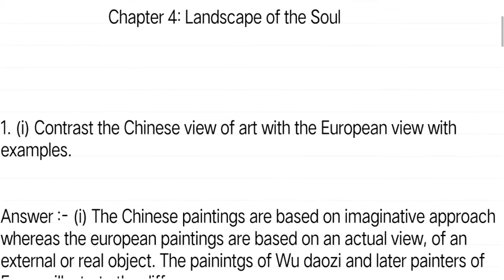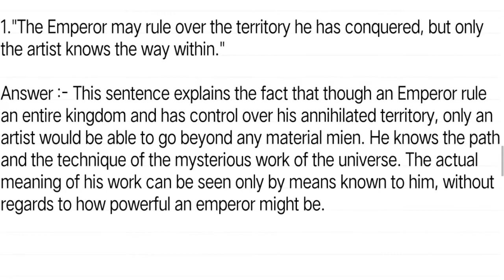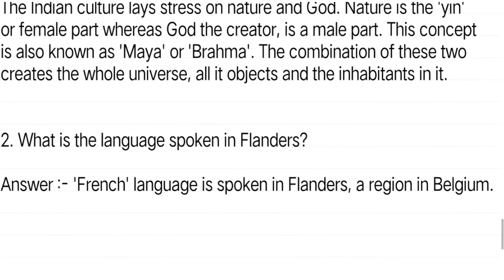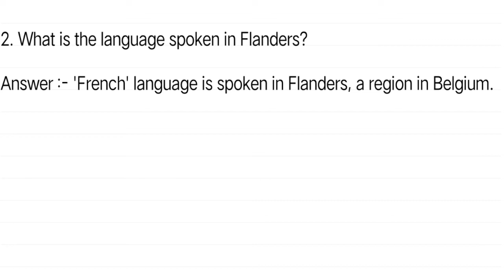Landscape Of The Soul Class 11 Questions And Answers | In Assamese | Chapter 4 Question Answer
Sailen Borgohain YouTube channel presenting here class 11 English Textbook  Chapter 4 "landscape of the soul  " question answer in Assamese medium. Dear students in this video I have explained your class 11 english chapter question answer in assamese language for assamese medium students. This video class is specially designed for class XI Assamese Medium students. Hope this Youtube video class will help you.

👉 Class: 11
👉 Subject: English
👉 Medium: Assamese
👉 Lesson: Landscape Of the soul

class 11 - hornbill chapter 4 explanation
class 11 english
landscape of the soul class 11 in assamese
landscape of the soul class 11 line by line explanation
landscape of the soul class 11
landscape of the soul detailed explanation
landscape of the soul class 11 in english
class 11 landscape of the soul
class 11 english landscape of the soul
landscape of the soul explanationlandscape of the soul hornbill